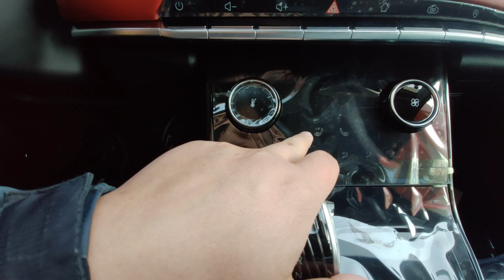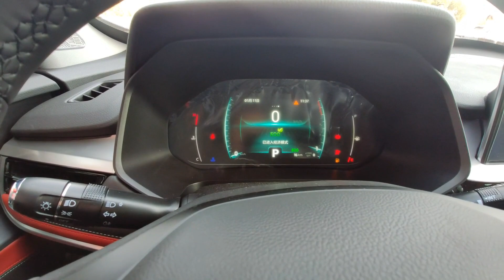ALL NEW 2021 Chery Tiggo7 - Exterior And Interior